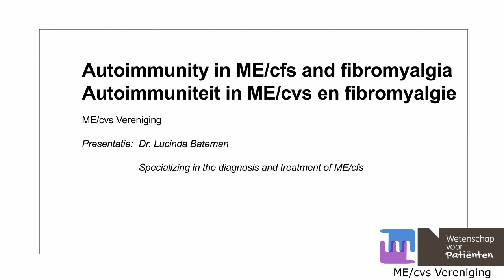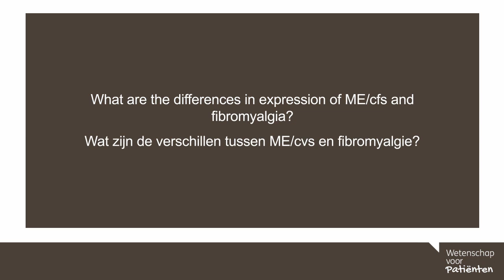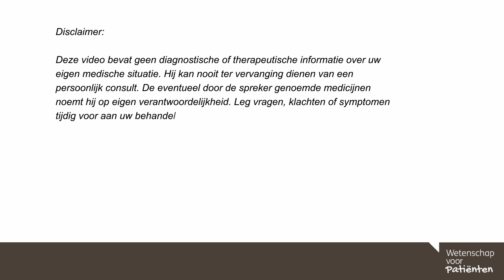69. Autoimmunity in ME/cfs / Auto-immuniteit in ME/cvs - dr Lucinda Bateman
In dit college vertelt Dr. Lucinda Bateman over auto-immuniteit in ME/cvs en fibromyalgie.

0.23 Korte schets van de autoimmuniteit bij ME/cvs en fibromyalgie
2.55 Wat zijn de verschillen tussen ME/cvs en fibromyalgie?

English:
In this webinar Dr. Lucinda Bateman talks about autoimmunity in ME/cfs and fibromyalgia.

0.23 A short sketch of the autoimmunity in ME/cfs and fibromyalgia
2:55 What are the differences in expression of ME/cvf and fibromyalgia?